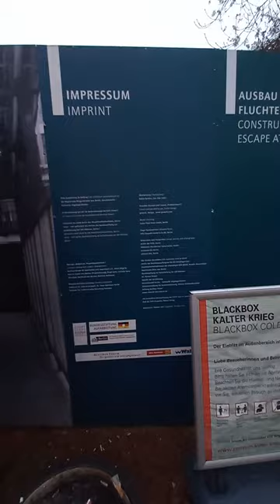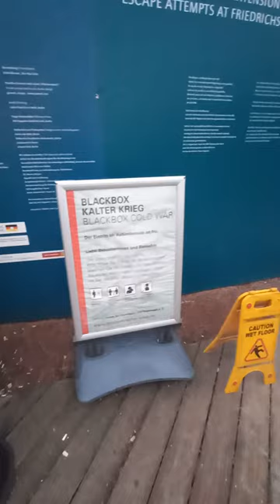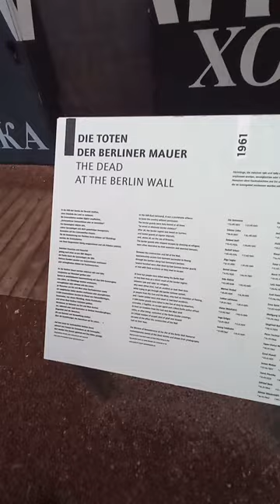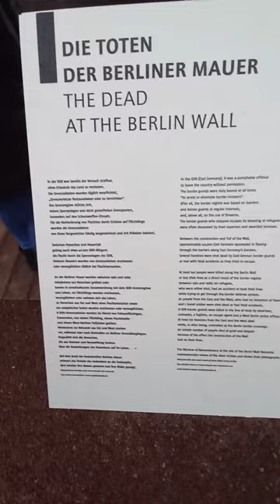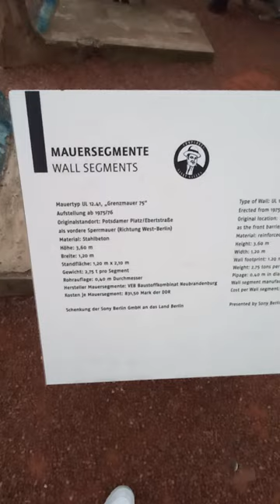The Black Box in Check Point Charlie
This video shows the remains of the cold war that was fought in Germany, it also shows some of the remains of the Berlin wall; the destruction and construction, history.